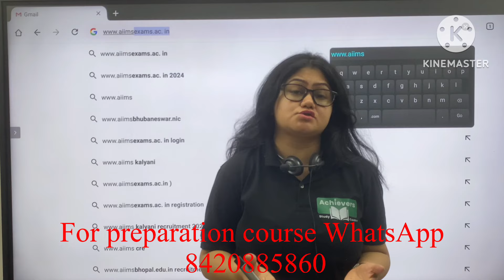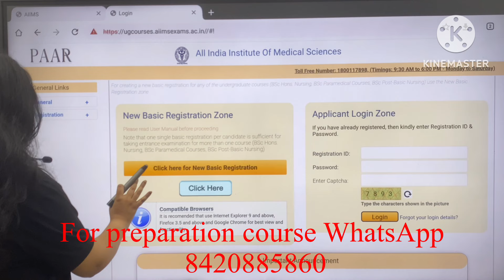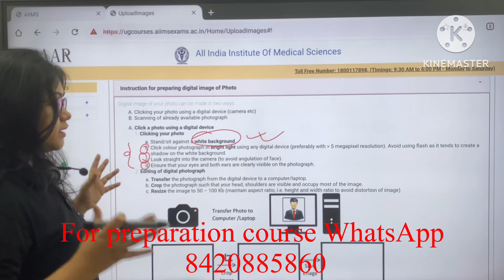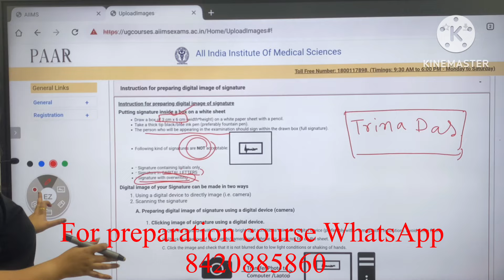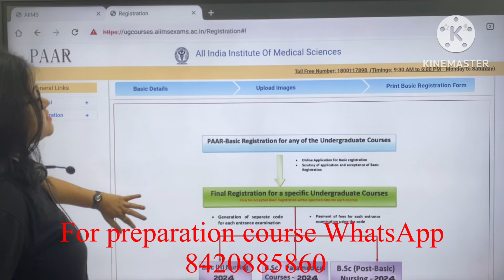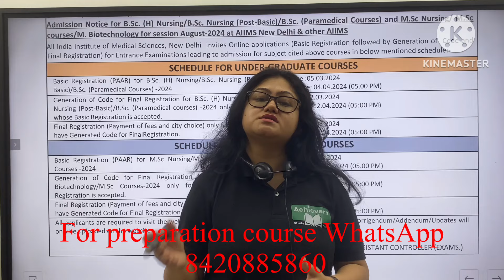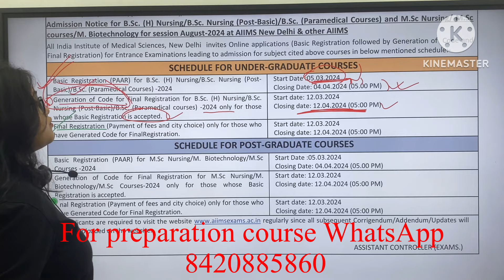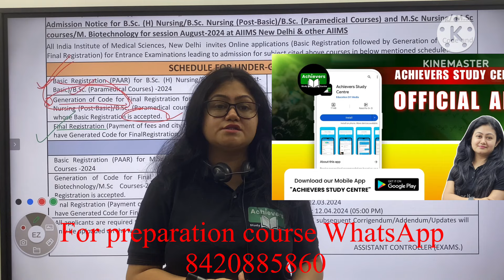BSc Nursing & Paramedical 2024form fillup start|Documents required|Form fillup process step by step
Join our WhatsApp group for class ix & 10:

Oki